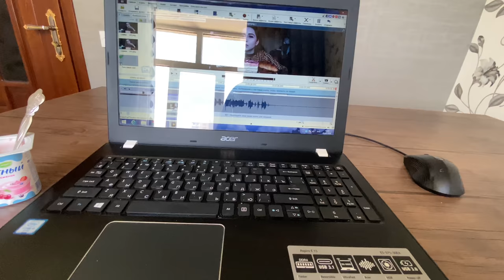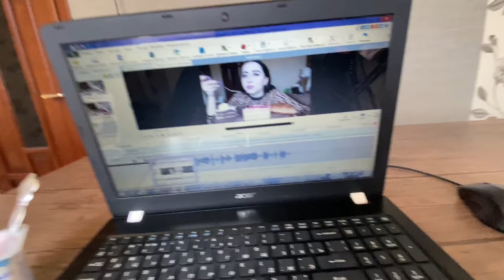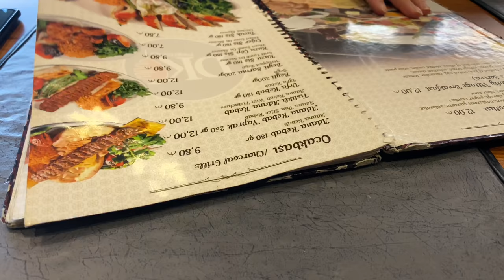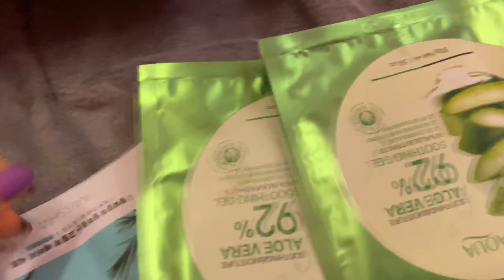8 МАРТА / МОЯ ПОВСЕДНЕВНАЯ ЖИЗНЬ / VLOG Ayka Emilly dbgf